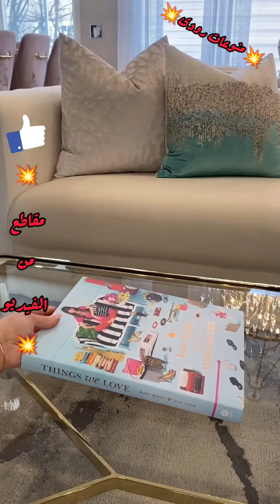السيدة التي لا تقدر ب ثمن ليس لها نهاية💥